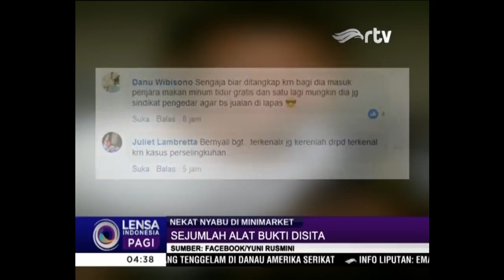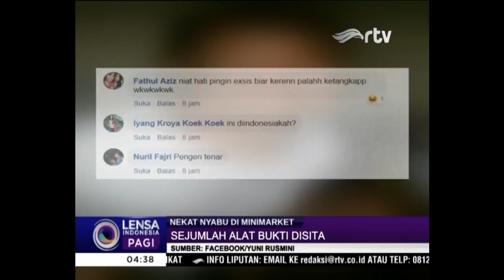Viral! Nekat Nyabu di Minimarket - 21 Juli 2018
Akhirnya pria tersebut beserta barang bukti berupa alat hisap sabu langsung diamankan oleh pihak kepolisian